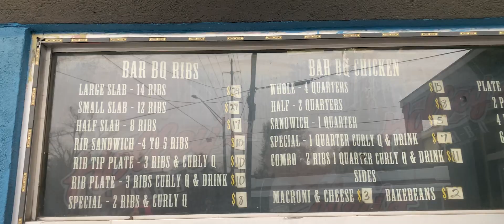Robert Jordan - Struggle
Dir x JD Films @jdfilms3